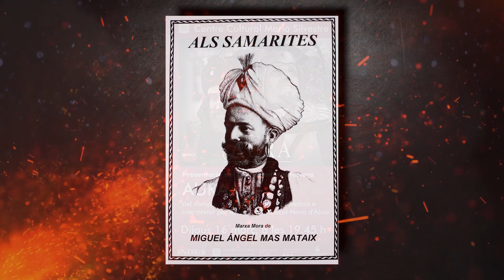011 MUSICA SAMARITA